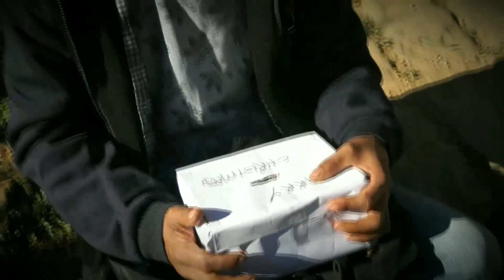MERRY CHRISTMAS, TKP Electric Veng Unit, Lunglei-Jeremia Group 2017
He Video hi TKP Electric Veng Unit,Lunglei hmalaknain kum 2017 ah khan Group hrang hrangten media kaltlanga rawngbawlnaah hmasawnna kan neih theihnan Video tawi siam nise tih bawhzuia Jeremia Group ten an siam a ni a. Electric Veng Unit TKP property hlu tak a nih avangin Unit TKP Youtube channelah hian dah a ni.